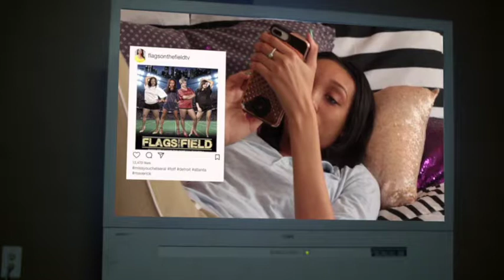Show Renee Broadband High 3